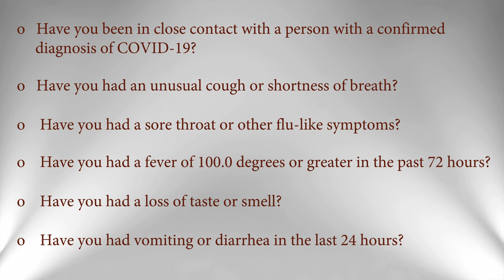Summer Guidelines - Extracurricular Activities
WCS Athletic Director Darrin Joines and Fine Arts Director David Aydelott explain what parents and students can expect this summer as schools reopen for extracurricular activities.